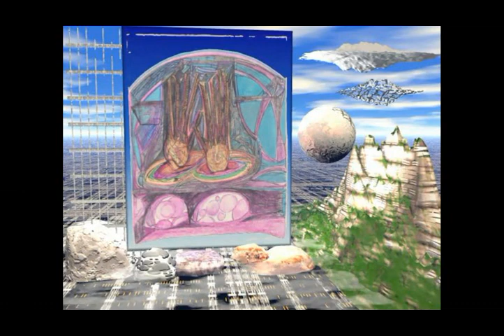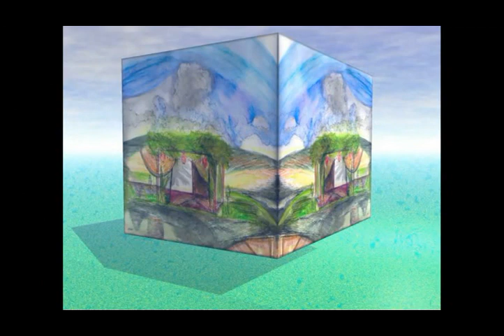Picure~Video ART xvid